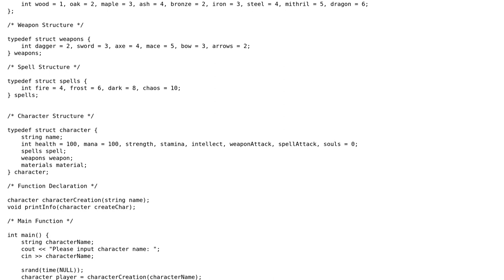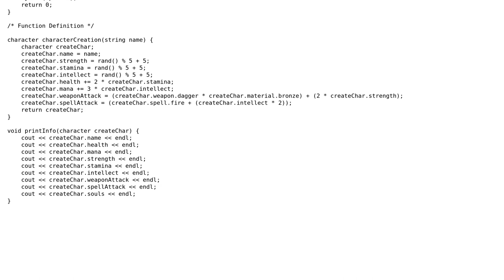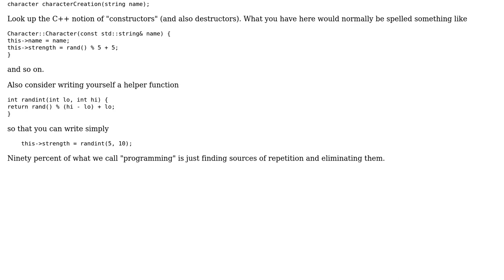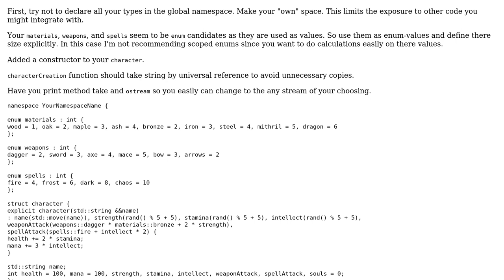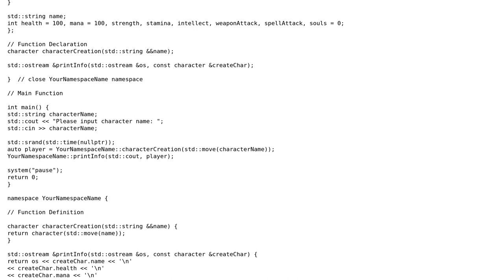Code Review: Adventure Game (text based) in C++ (3 Solutions!!)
Code Review: Adventure Game (text based) in C++

With thanks & praise to God, and with thanks to the many people who have made this project possible! | Content (except music & images) licensed under CC BY-SA | Music | Images & others | With thanks to user yuri user Vogel612 user Quuxplusone user Justin user Bo R and the Stack Exchange Network Trademarks are property of their respective owners. You are responsible for your own actions.